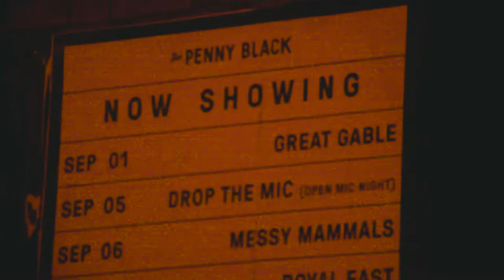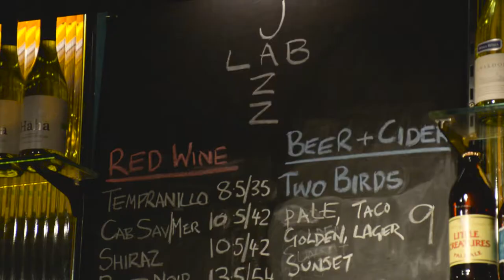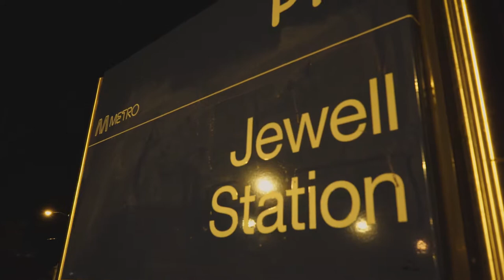JEWELL STATION - Melbourne Underground (Episode 6)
In episode 6 we travel north to Jewell station in the alternative suburb of Brunswick! We visited the following...

Wick Studios
23-25 Leslie St, Brunswick VIC 3056

The Penny Black
420 Sydney Rd, Brunswick VIC 3056

The Jazzlab
27 Leslie St, Brunswick VIC 3056

Neruda's Brunswick
6/210 Albion St, Brunswick VIC 3056

This show would not be possible if it wasn't for our amazing sponsor ‘The Deakin University Community Bank”. They have generously provided us with the funds necessary to produce the show, so a huge thank you to Bendigo Bank, and of course Deakin University! As a student, you can open up an account with Bendigo Bank and receive exclusive offers, so make sure you check out their website for more information...